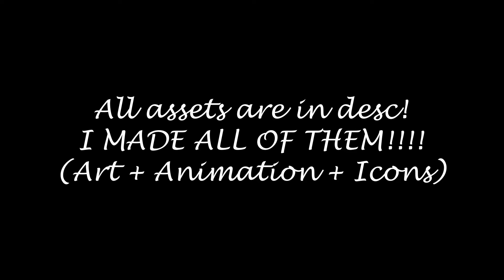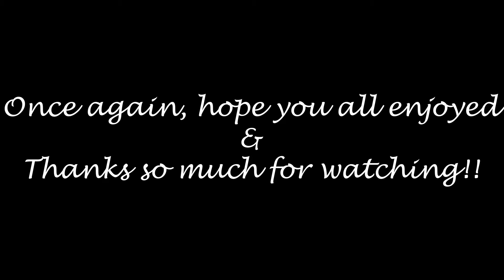SAM VS SAM - Lore But Awesome cover (CUSTOM SPRITES!)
I HOPE YOU GUYS LIKED THIS RAHHHHHHHHHH!!! This took so long but was 100% worth it. I made the cover, the chromatics, the chart, the animations, the art, and the icons! Massive shoutout to Blackberri and @rixfx_ for making this awesome song and to @dazeolivia for making the vocal flp. ALSO YEAH REAL SAM'S SPRITES ARE ANIMATED FRAME BY FRAME! I DID THEM IN PROCREATE LOL! This is once again based off of DougDoug's Pajama Sam stream. NO I DON'T SUPPORT AI THIS WAS JUST FOR SILLY GOOFS!!! (The google drive for everything is after the credits)

Pajama Sam owned by Humongous Entertainment

Babagaboosh

HQ AUDIO DOWNLOAD  + ASSETS (minus the chart cuz that's bad lol)
Google Drive:

youtube algorithm shit